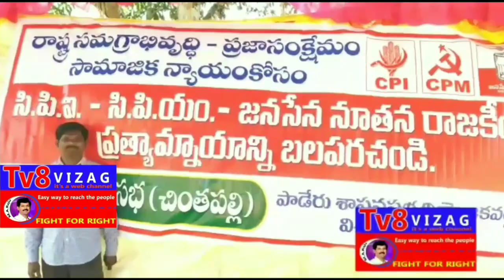ఆంధ్రుల దరిద్రం పోవాలంటే ఏసీబీ అధికారులు ఏయే MLA ల పై దాడి చేయాలో చూడండి:: Tv8Vizag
సిపిఐ సిపిఎం జన సేన ఆధ్వర్యంలో పాడేరు నియోజకవర్గం చింతపల్లి మండల కేంద్రంలో భారీ ర్యాలీ బహిరంగ సభ ఫిబ్రవరి 25న జరిగింది సిపిఐ రాష్ట్ర కార్యదర్శి కె రామకృష్ణ మాట్లాడుతూ ఆంధ్రుల దరిద్రం పోవాలంటే ఏసీబీ అధికారులు ముందు ఎమ్మెల్యేల ఇళ్లపై దాడులు జరపాలని డిమాండ్ చేశారు ఫారెస్టు అధికారులు అడవిని కాపాడలేరని కేవలం గిరిజనుల మాత్రమే కాపాడుతున్నారని ఆయన పేర్కొన్నారు జగన్ పాదయాత్ర రోజమ్మ జబర్దస్త్ వైసీపీ ఎమ్మెల్యేలు బిర్యాని తిని పడుకున్నారు తప్ప ప్రజల బాగోగులు పట్టించుకునే స్థితిలో లేదు అన్నారు కోట్లు రూపాయలు కూడా లంచాలు తీసుకుని వందల కోట్లు 500 కోట్లు సంపాదిస్తుంటే చంద్రబాబునాయుడికి కంప్యూటర్లో ఇవన్నీ కనబడడం లేదని ఎద్దేవా చేశారు